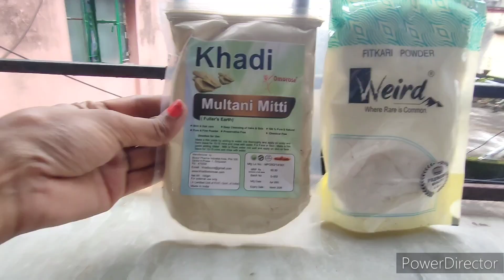2nd Day in Kolkata 😁 | Kolkata Vlog | Simple Day in my Life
2nd Day in Kolkata 😁 | Kolkata Vlog   | Simple Day in my Life |

Hi,
I am from Jharkhand. In this channel I will be sharing my daily activities, travel and tours, cooking, gym and fitness, plantation, Hair care, my pet mithu and many more.